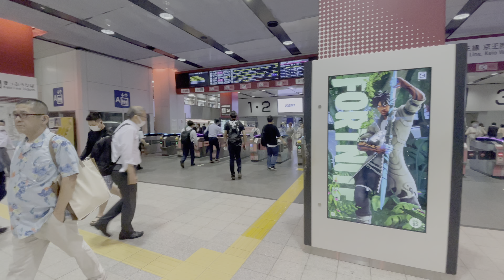4K 60fps HDR// Take a walk in Tokyo, Japan, Shinjuku Sta.→O-guard intersection→Kotakibashi-dori Ave.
【🚶🏽Walking Details🚶‍♀️】
June 2023 Take a walk in Tokyo, Japan
Shinjuku Sta.→O-guard intersection→Kotakibashi-dori Ave.

2023年6月日本散歩in東京
新宿駅→大ガード交差点→小滝橋通り

【📄 Video Index 📄】
00:00 新宿駅周辺
04:05 新宿大ガード交差点
05:25 小滝橋通り

00:00 Shinjuku Station area
04:05 Shinjuku O-guard intersection
05:25 Kotakibashi-dori Avenue

⬇︎📍Playlist by Location📍⬇︎

［Description］
Shinjuku has many restaurants and many people. Among them, Kabukicho is the busiest at night. And Shinjuku Station is a "labyrinth" in Japan, where many people get lost.